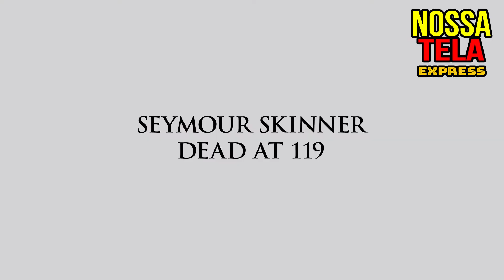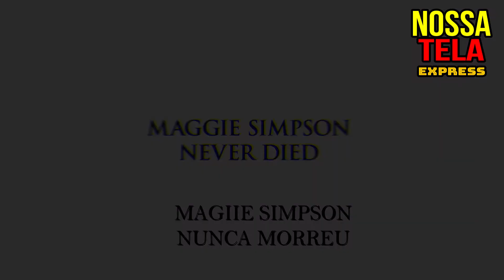O FINAL DE OS SIMPSONS!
Querem saber como termina os Simpsons? ta ai.. veja como todos eles terminam! numa paródia!